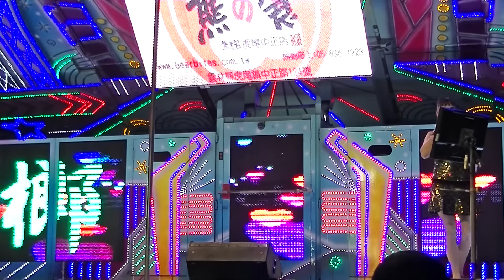虎尾德興宮區慶讚中元7 20160826